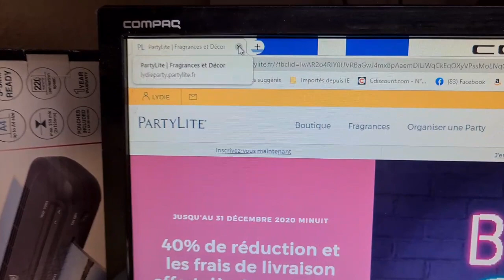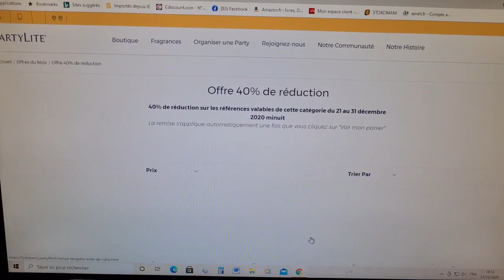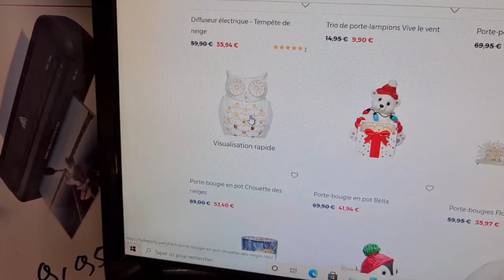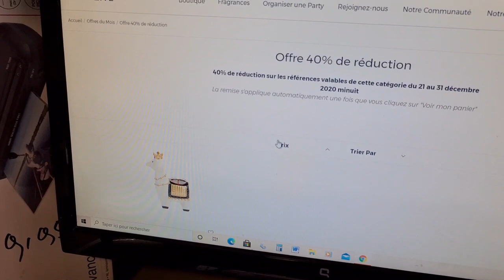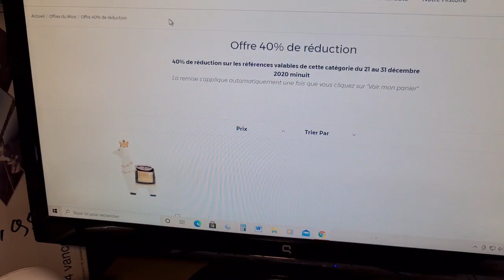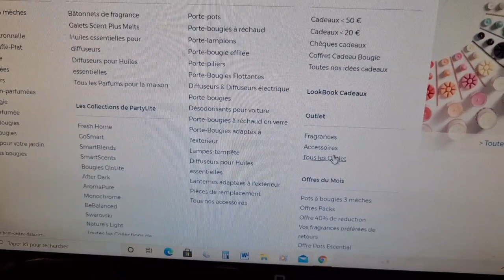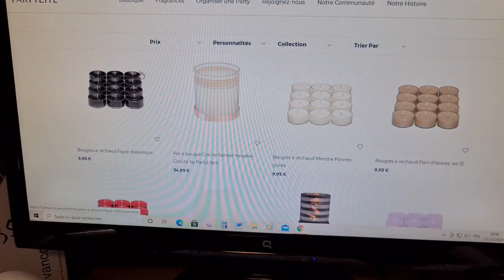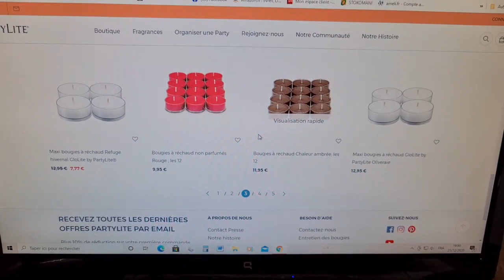les -40% chez partylite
voici la promos -40% sur la décoration
du catalogue hiver jusqu'à rupture

et profitez de commandé vos bougie préférés de cette hiver car au 31
 décembre elle ne reviennent plus .

merci a tous ceux qui commande
et bonne fêtes 🥳